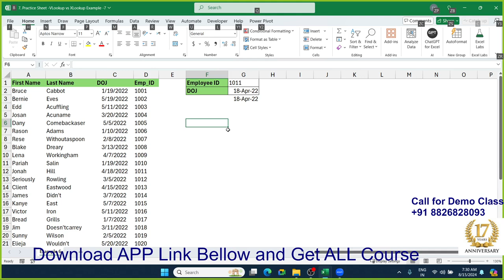Advanced Lookup Functions in Excel: VLOOKUP & XLOOKUP